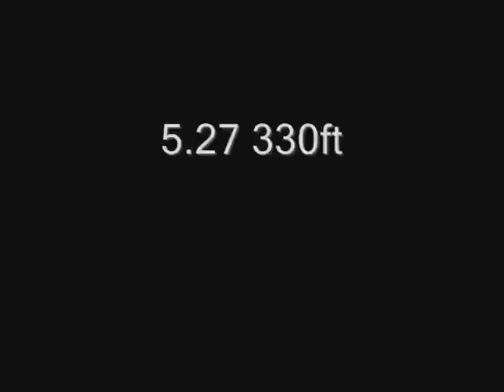Ralliart 8.17 pass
2010 Mitsubishi Ralliart. Mod are CP-E Catback W/test pipe Exhaust, EVO X FMIC and my 93 octane street tune.